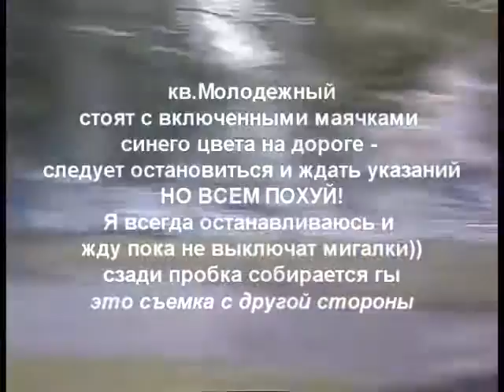Гаи в Луганске